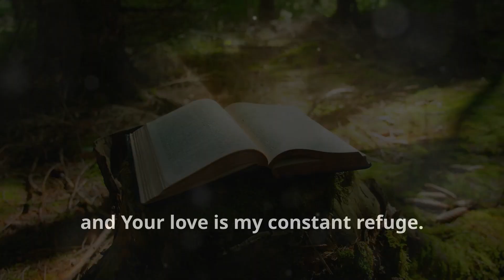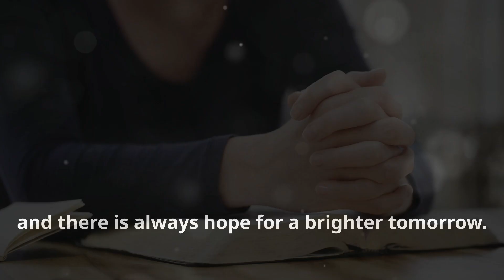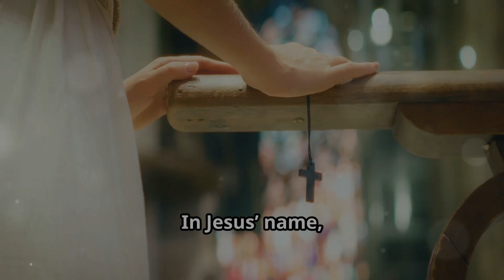Conquering Temptation: Spiritual vs. Religious Approach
In this thought-provoking video, "Conquering Temptation: Spiritual vs. Religious Approach," we delve deep into the complexities of temptation and the differing perspectives of spirituality and organized religion. Discover how these two approaches tackle the universal challenge of resisting temptation and the underlying principles that guide each path.

We explore the spiritual approach, which emphasizes personal growth, mindfulness, and inner strength, versus the religious perspective that often relies on doctrine, community support, and moral teachings. Join us as we share insightful anecdotes, expert opinions, and practical advice to help you navigate your journey through temptation.

Whether you're looking to strengthen your spiritual resilience or understand the role of religious teachings in overcoming challenges, this video offers valuable insights for everyone.